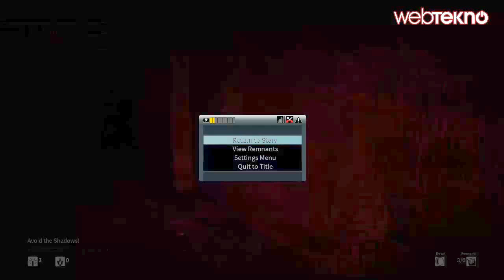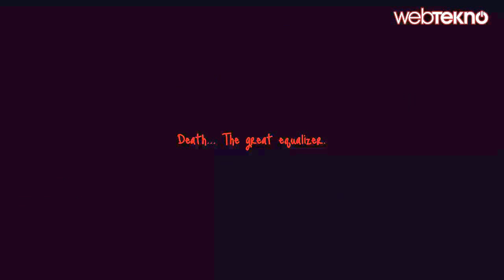Webtekno Gameplay - Daylight Bolüm 3 (Öldük Öldük Dirildik)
Daylight'ın tam çözüm serisinde 3 bölüm ile kaldığımız yerden devam ediyoruz. Ancak bu sefer bölümü geçmeyi beceremedik.